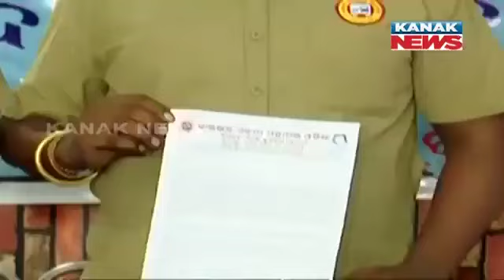ODISHA DRIVER MAHASANGH JINDABAD #@happymomentsvlogs.1